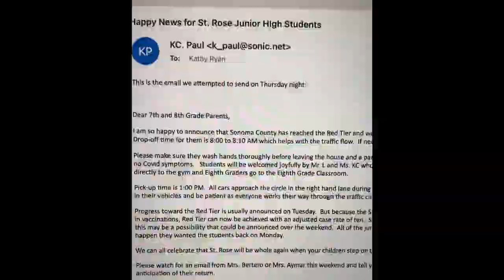Back to school after Covid-19 - 2021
COVID-19 cerró la escuela de Alesssandra por casi 2 años y después de tanto tiempo recibimos el mail de la escuela que podían regresar a clases.
Alessandra siempre fue fuerte y no dejo de aprender y estudiar.
Esto es un recuerdo de el día que regreso a la escuela!
Love you. Tus papás!